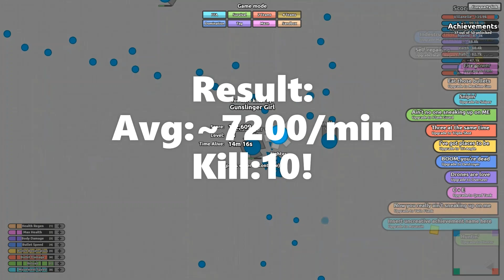[Diep.io 坦克大作戰] 超好用神坦克！短時間獲得10殺和10萬分！Getting over 100K Score using fighter tank within 15 minutes!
我是新手，製作影片方面有所不足，請大家多多支持！
如果你喜歡我的影片，請訂閲我的頻道和喜歡我的影片！